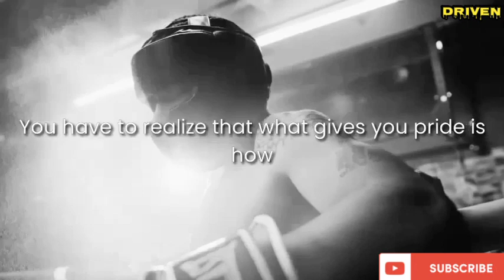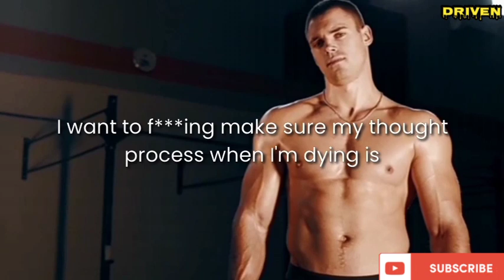#21 HANDLE LIFE THE RIGHT WAY | David Goggins | Driven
We're all being tested in life but how did you handle the test that you're in right now while you're living, all of us have our own different test in life and the only thing in common is all test in life for everyone is hard. But how you handle each and every test while you're living is what matters the most. Make sure that when you're gone in this world you can say that you handle every test with pride, dignity, honor and self respect.